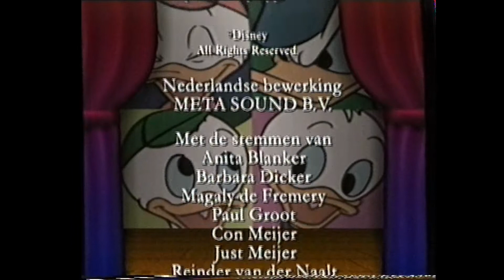De grootste Hits van Kwik Kwek en Kwak - Tussenstukjes